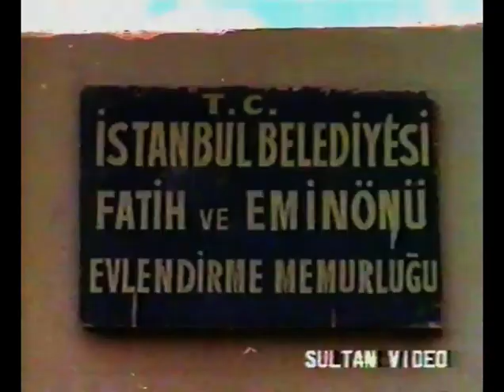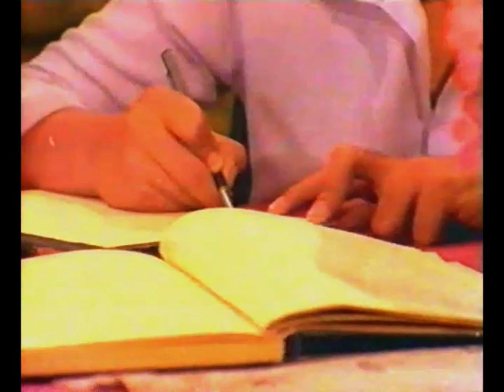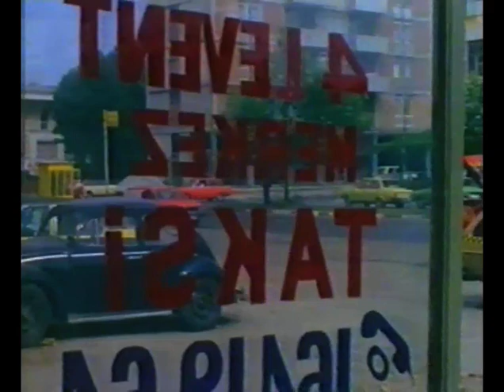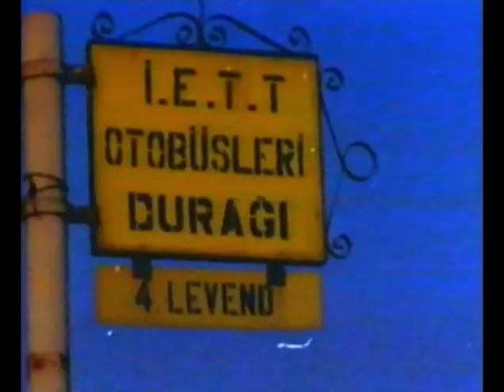Küçük Mustafa Hayat Sokaklarında (Hamamböcekli Türk Filmi)